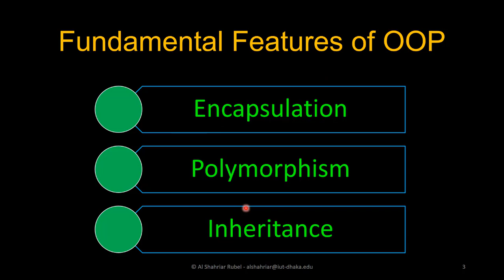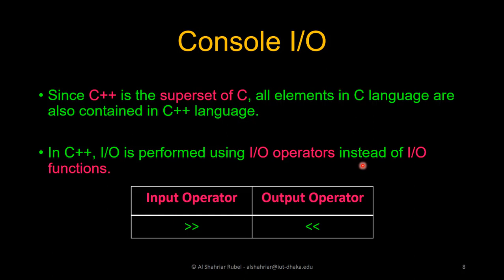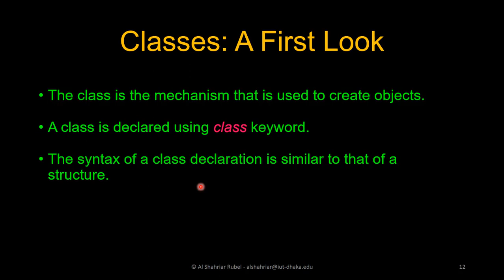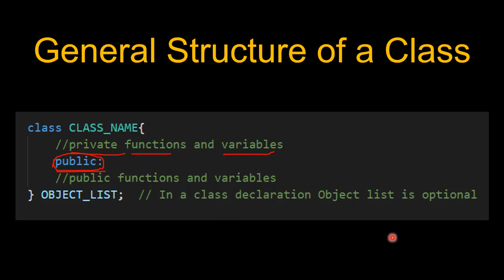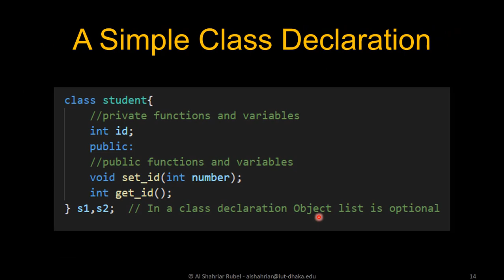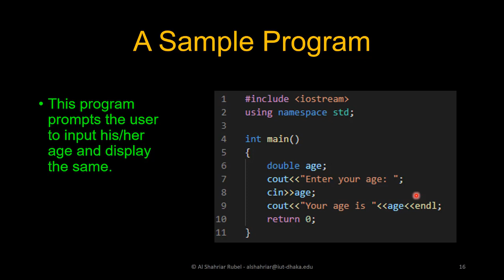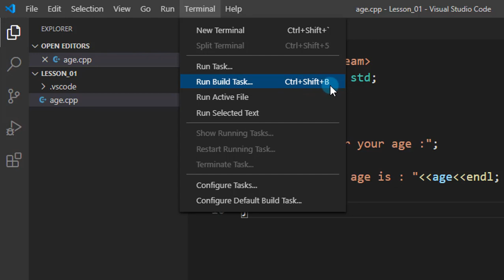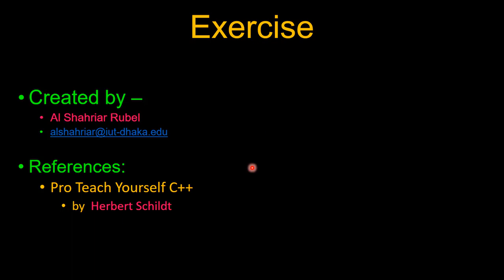Programming with C++ - Introduction (Bangla)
Programming C++ - In this course, you will learn programming language C++.